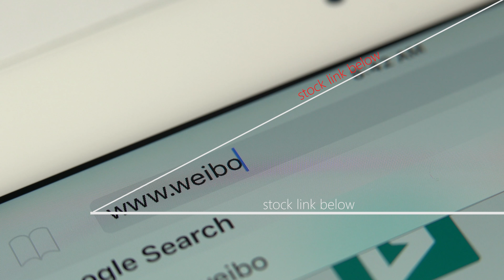Sina Weibo weibo.com typing url 4K - TOP SELLING - STOCKVIDEO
QUICKLY BUY THIS FOOTAGE

tags ignore:
stock video footage hd